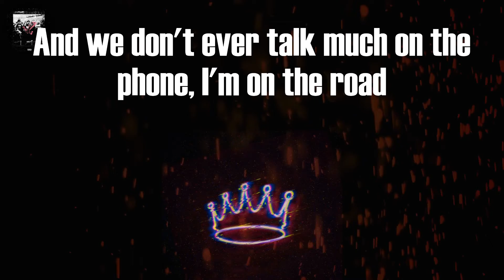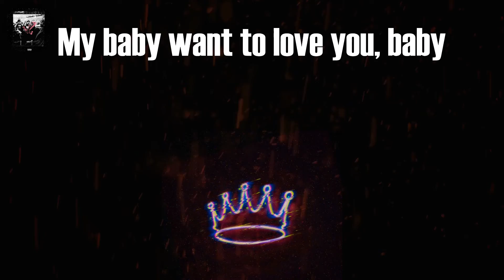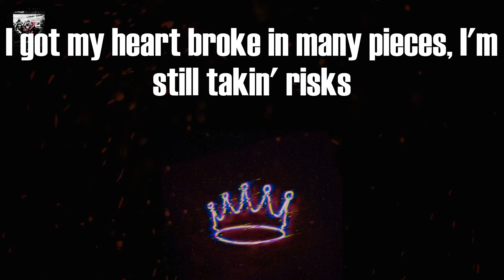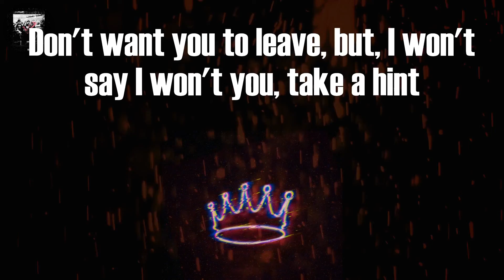Toosii - Secrets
Toosii Secrets (Lyrics)

Tag video:
Toosii, Toosii - Secrets (Lyrics), Toosii Secrets Lyrics Video, Secrets Lyrics Toosii, Secrets (Lyrics), Secrets